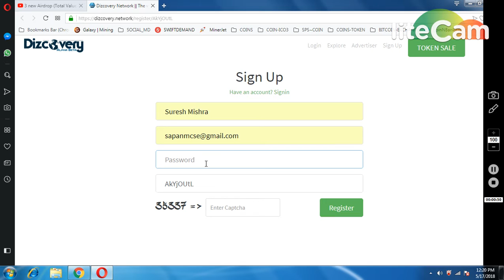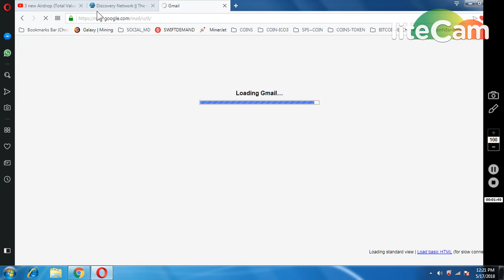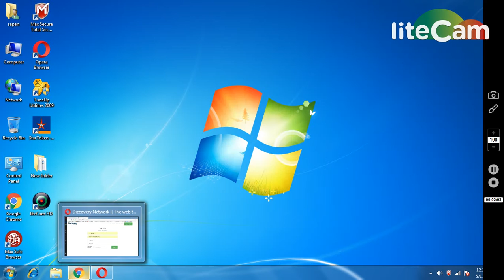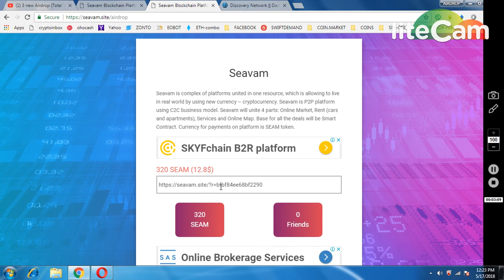DIZCOVERY 312 TOKENS~WORTH 50$ || 320 SEAM TOKENS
1) BOOKMARK MY SITE FOR TOKEN UPDATE ABOUT EXCHANGE

     PQlI22dostomA
3) JOIN MY TELEGRAM CHANEL FOR TOKEN EXCHANGE :